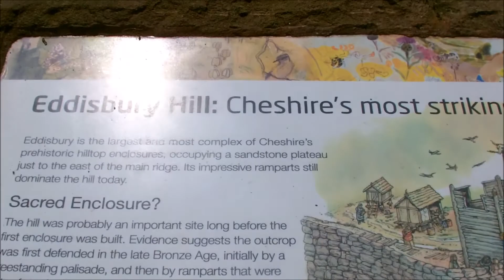Eddisbury hill fort